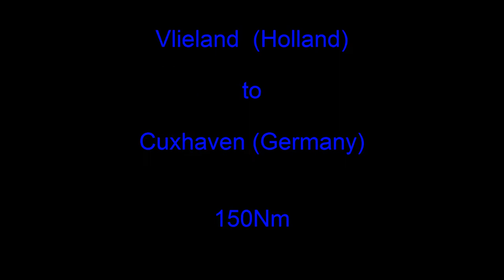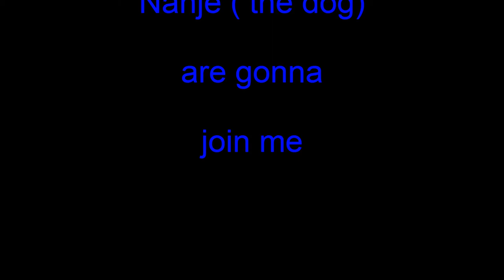Sailing Etanche Vlieland - Cuxhaven solo 150Nm